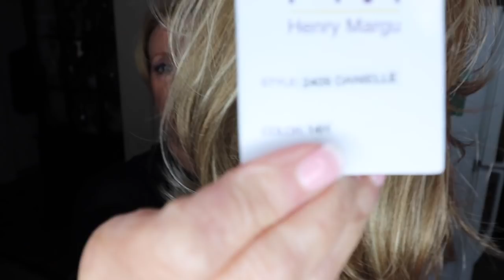Sephora Make-Up Class | Henry Margu Danielle Wig Review | Mature Beauty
Today I share with you a few products that I have been using and some random chit chat.
Products mentioned:
HandMD- This was sent to me for review and I have been using it since Aug 22nd and so far I am liking it very much-  link:
code: MONIKA10

Equate- Men's Minoxidil-

The Olay Pro-Retinol

On my head - Henry Margu's Danielle
 I selected and received Danielle for review. Let me know what you think of her.

Where to get Blinq- website is and below is the link of order form.